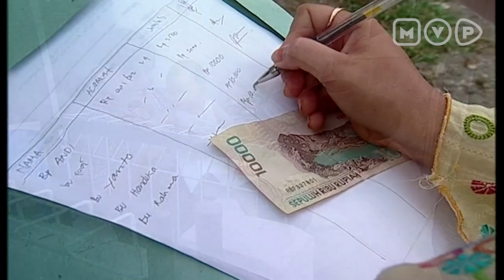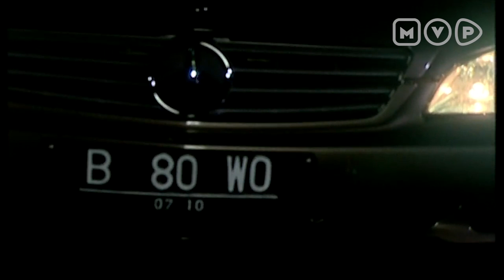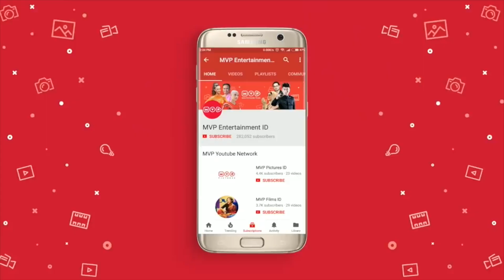Ibu Masih Terpikirkan Anaknya Yang Berubah Karena Harta | Mukjizat Allah Episode 5 Part 2